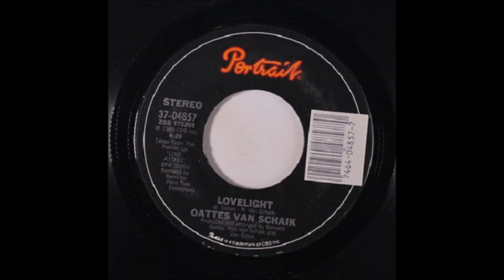Oattes Van Schaik ‎– Lovelight